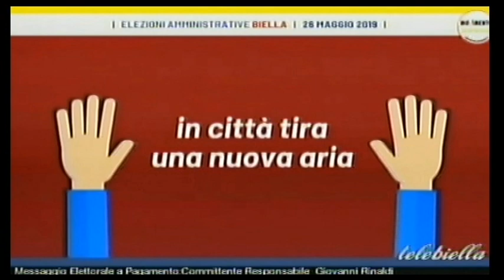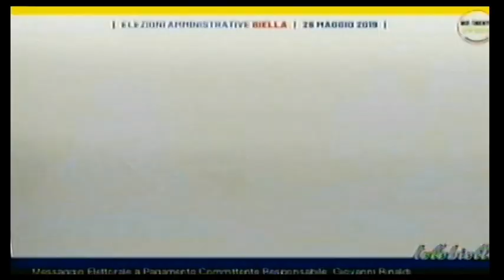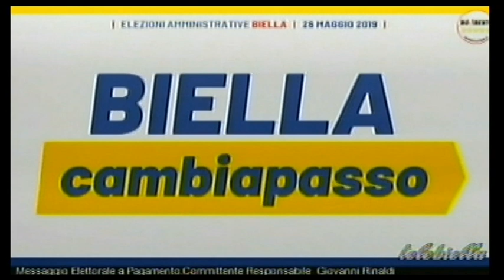Biella cambia passo Comunali 2019